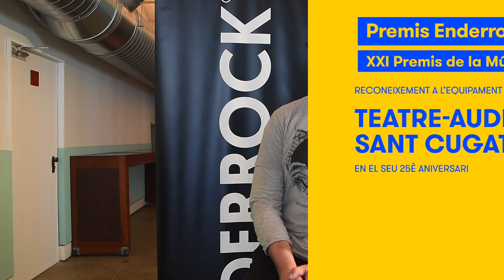Premis Enderrock 2019 - Reconeixements a la Indústria Musical Catalana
Entrevistes a les entitats guardonades amb els Reconeixements a la Indústria Musical dels Premis Enderrock 2019 - XXI Premis de la Música Catalana
- Embassa't - 10 anys - 00:07
- La Castanya - 10 anys - 01:14
- Festival Mil·leni - 20 anys - 01:49
- BAM - 20 anys - 03:33
- Jamboree - 25 anys - 04:20
- Moby Disk - 25 anys - 05:39
- Teatre-Auditori Sant Cugat - 25 anys - 06:35
- Disco 100 - 40 anys - 07:48
- Voll-Damm Festival Internacional de Jazz de Barcelona - 50 anys - 08:23

Producció: Grup Enderrock
Entrevistes: Helena Morén Alegret
Càmera: Xavier Mercadé
Microfonia: Sandra Tello
Muntatge: Jordi Novell